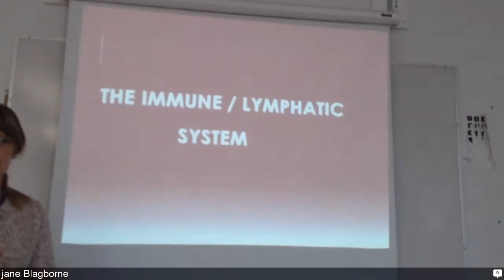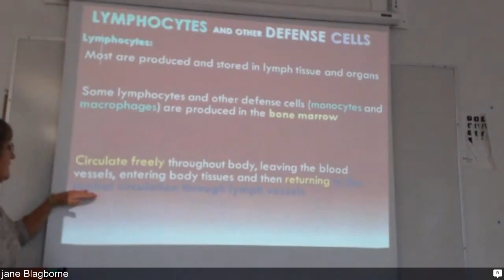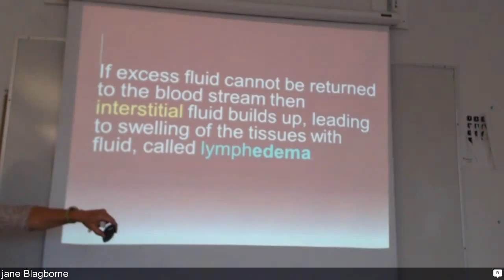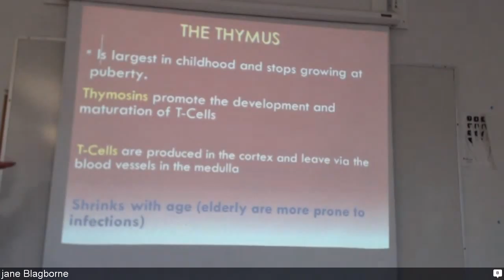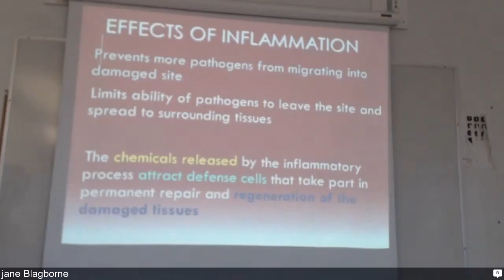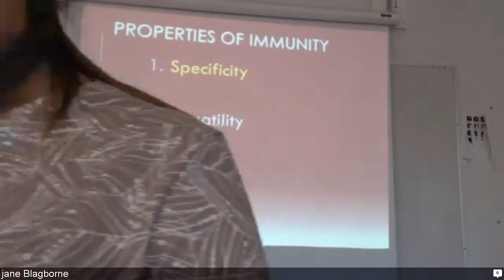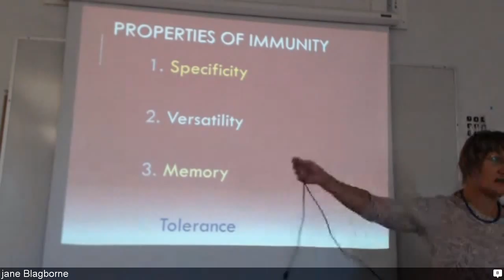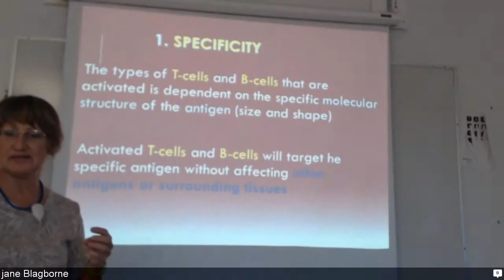HTCA120 Sat Nov22 V2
BIOL 120 - Human Anatomy and Physiology - 4.00 Credits
This course will focus on common health terminology, specific anatomy, and physiology of the following human body systems: integumentary, skeletal, muscular, nervous, endocrine, cardiovascular, immune, respiratory, digestive, urinary and reproductive. Cellular organization of the body, blood, fluid and electrolytes, and acid-base regulation of bodily functions are also studied. Diseases and aging-related human body changes are discussed briefly.